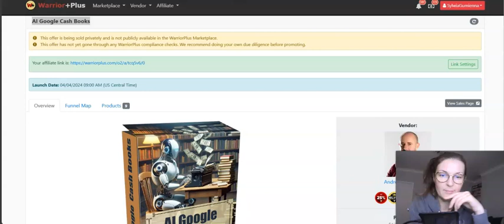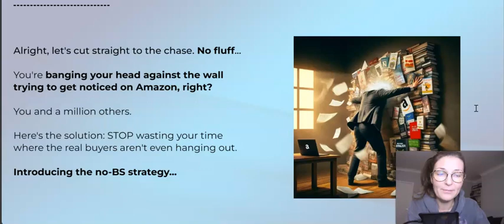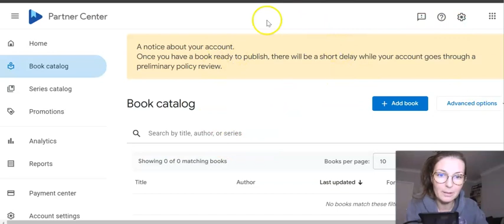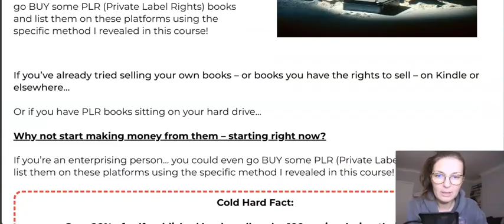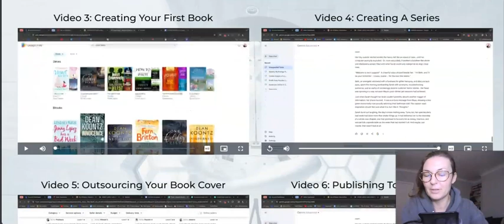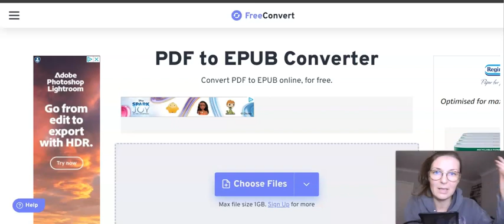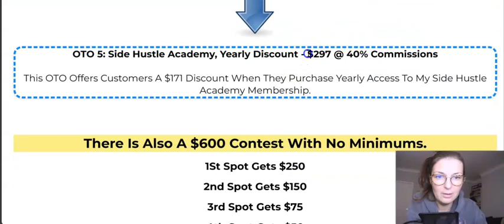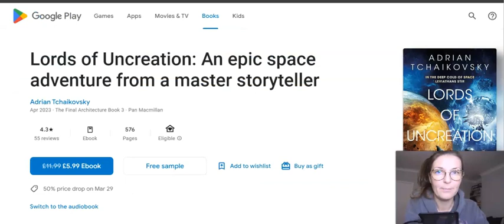AI Google Cash Books REVIEW| Profit From A WIDE OPEN Book Marketplace With 3.6 Billion Active Buyers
If you are starting your online journey and you are serious about making it work then definitely check out my FREE training to get you started ASAP

Best, Sylwia :)